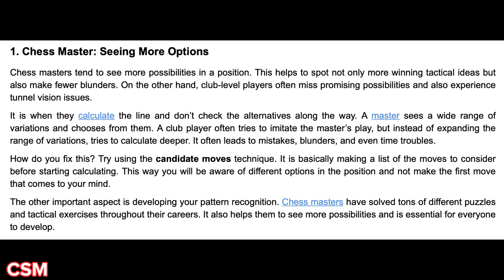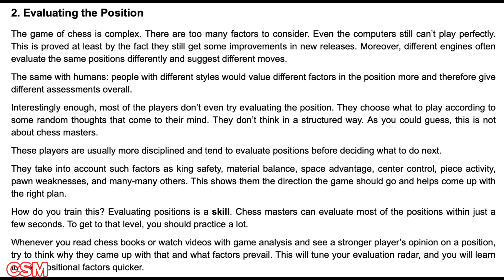Chess Master: How to Learn to Think Like One?စစ်တုရင်မာစတာတစ်ယောက်လို စဉ်းစားနည်း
Chess Master: How to Learn to Think Like One?
1. Chess Master: Seeing More Options
2. Evaluating the Position
3. Chess Master: Prophylaxis
Conclusion
Want to Learn to Think Like a Chess Master?
စစ်တုရင်မာစတာတစ်ယောက်လို စဉ်းစားနည်း ( Duration  10m 59s)
၁။ ရွေးခြယ်စရာ လိုင်းခွဲများကို ပိုမြင်ခြင်း
၂။ ကစားကွက်ကို သုံးသပ်ခြင်း
၃။ ကြိုတင်ကာကွယ်ခြင်း

"ငါ့နေရာမှာ သူသာဆိုရင် သူ ဘာရွှေ့မလဲ။"
- လျာထားရွှေ့ကွက် ရှာဖွေသတ်မှတ်ပါ။
- ကစားကွက်ကို သုံးသပ်ပါ။
- ပြိုင်ဖက်အကြံအစည်ကို ကြိုတင် ကာကွယ်ပါ။
ဆောင်းပါးရှင် - FM Zaur Tekeyev
ဘာသာပြန် - လင်းထက်ပိုင်
မူရင်းဆောင်းပါး -
How to Learn to Think like a Chess Master